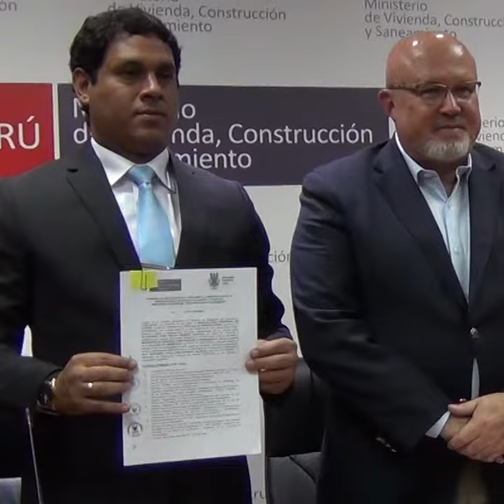MVCS mejorará sistema de saneamiento en la provincia de Cañete